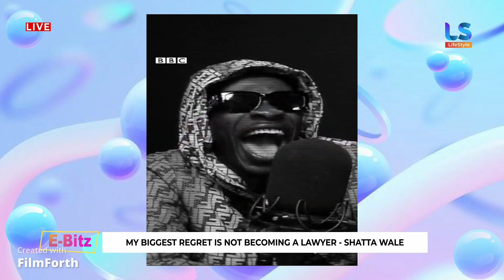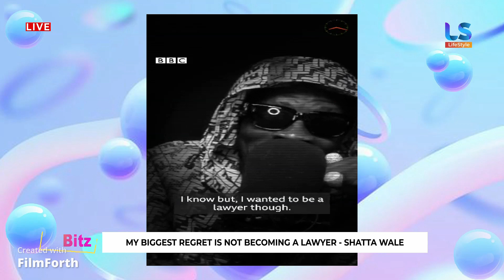Did you know Shatta Wale Woulfe been a lawyer if not doing Dancehall??